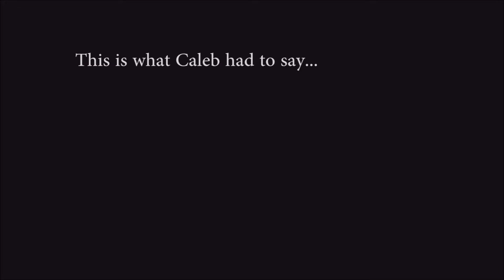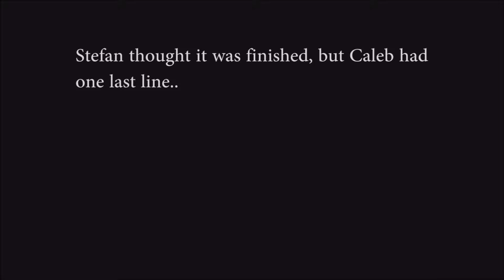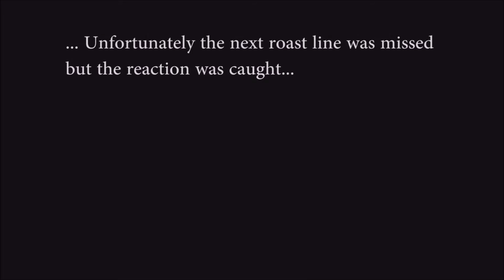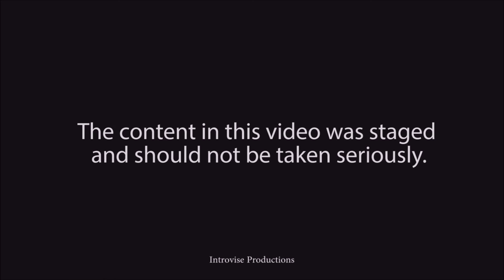ROAST BATTLE PARODY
See how a 9 year old kid takes on two teenage guys in an attempt to roast them...